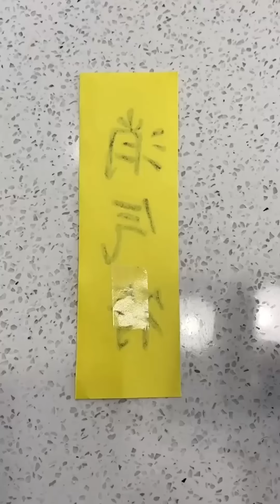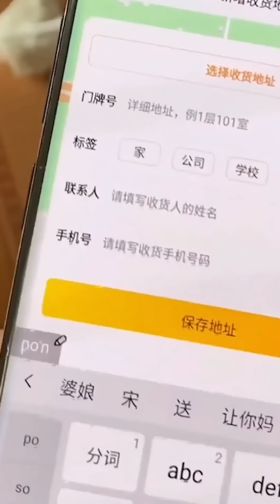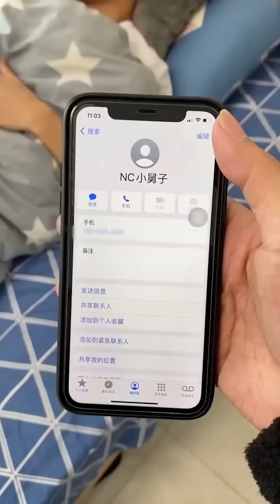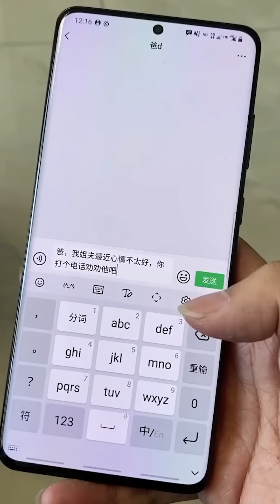姐姐误会姐夫出轨，没想到出轨对象竟然是......